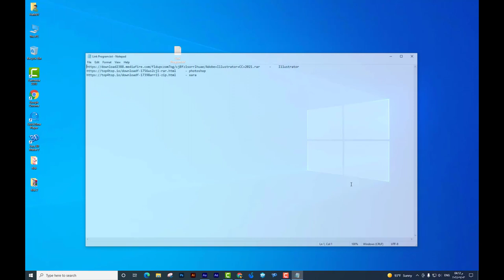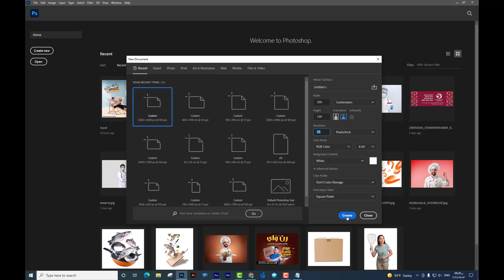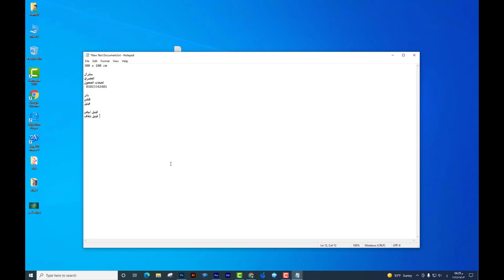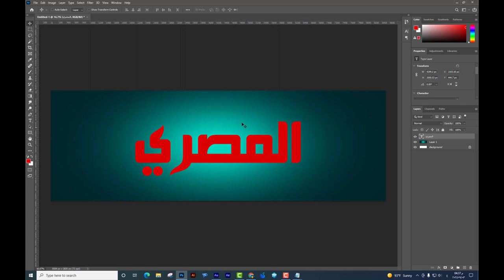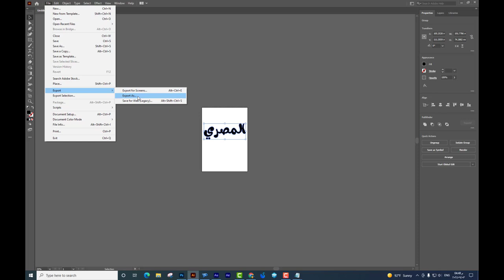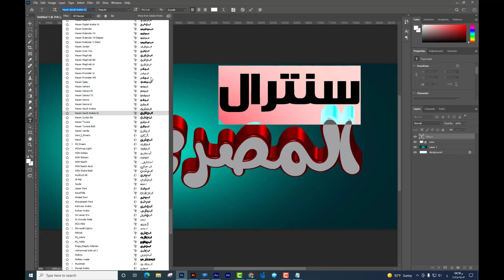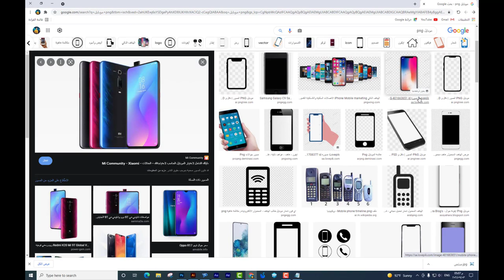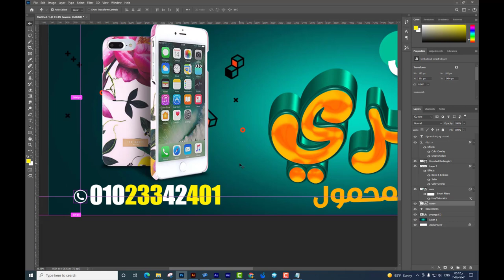اتعلم فوتوشوب من الصفر الجزء الأول ( كورس دعاية واعلان كامل )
هتتعلم الفوتوشوب من الصفر ومن البداية من أول تحميل البرامج ومعرفة كل حاجه عن شغل الديجيتال والاوفست
اتعلم تنفذ ديزاين سوشيال ميديا لمشروب راني بإحترافية وبكل سهولة
البرامج المستخدمه